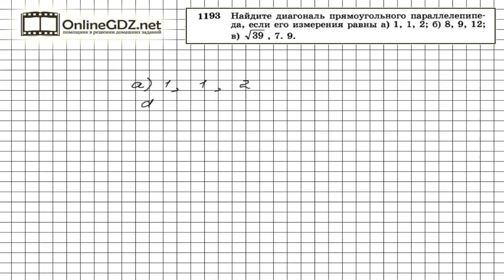Задание № 1193 - Геометрия 9 класс (Атанасян)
Для того, чтобы вычислить диагональ прямоугольного параллелепипеда в задании 1193, нужно знать, что квадрат диагонали прямоугольного параллелепипеда равен сумме квадратов его измерений ( свойства прямоугольного параллелепипеда можно посмотреть в учебнике в п. 123 из 1 параграфа 14 главы в учебнике). Если вы хотите без ошибок сделать это задание, посмотрите наше видео.